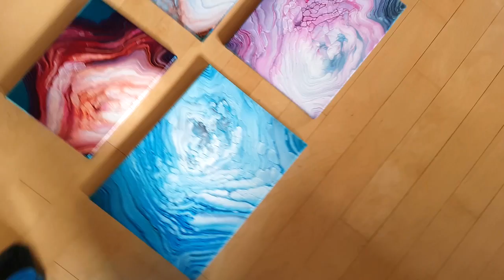3 Cloud Effect Pours | Fluid Painting | MUST SEE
In this video I made 3 cloud pours.
Canvas sizes are:  2 - 14"x11" and 1 - 12"x9".

Products used:
- DecoArt Americana Satin Enamels in white
- Artist Loft Flow Acrylic in white
- Colors are Artist Loft & Liquitex basics (shown in beginning)
-  Water

If ever you feel like donating to help me buy more supplies :)